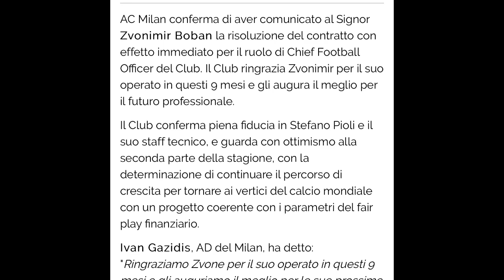BOBAN LICENZIATO. ORA È UFFICIALE!